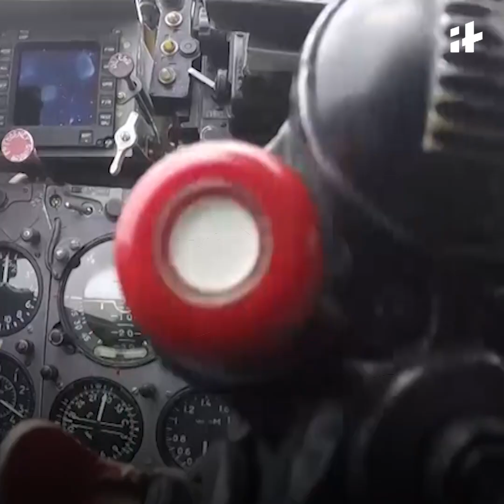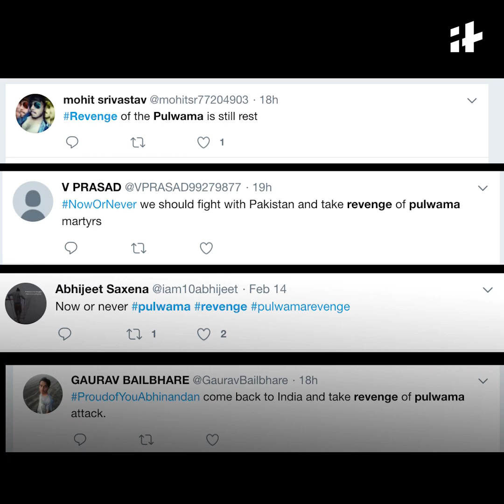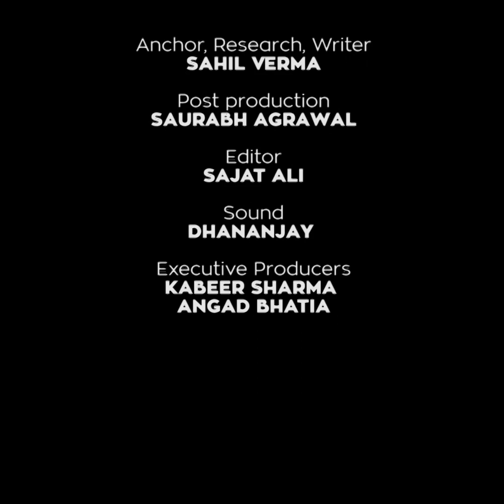Why We Should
Should India go to war with Pakistan?